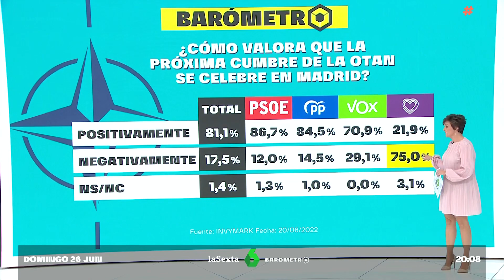CRISTINA VILLANUEVA, VESTIDO ROSA CORTO